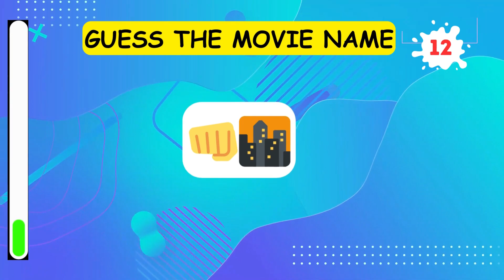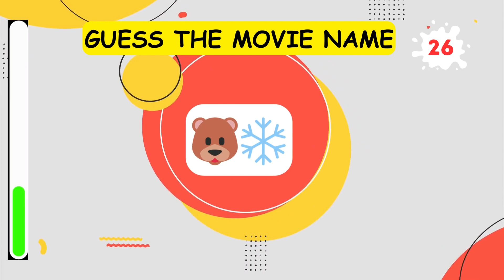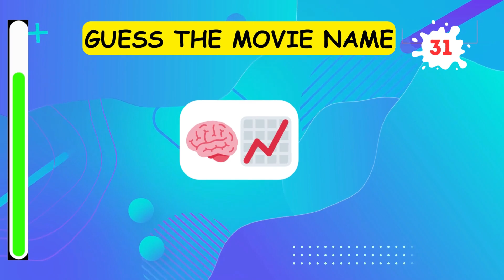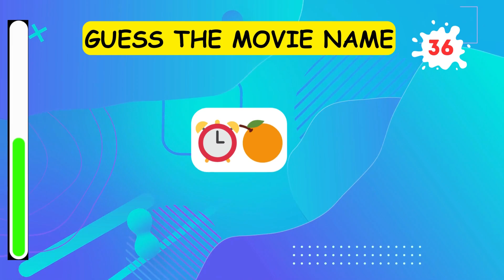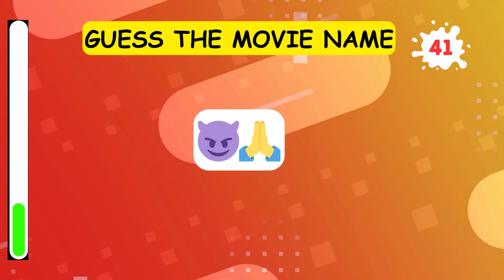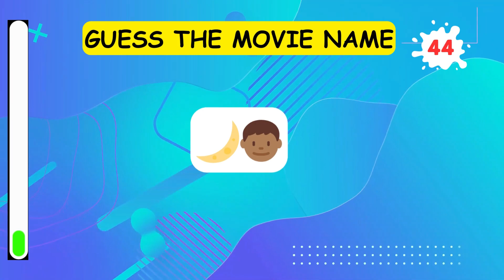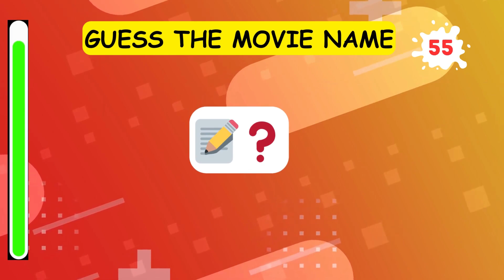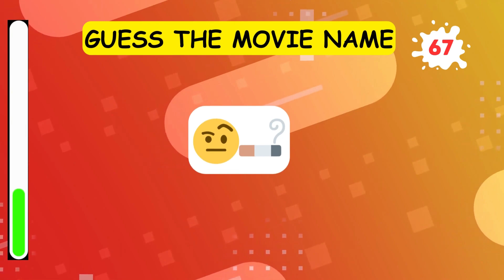Guess The Movie | Guess The Movie By Emoji Quiz | Can You Guess The Movie By Emoji 🍿🎬 ?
🎥🎬 Can you guess the movie by emoji? 🤔 Test your movie knowledge with this fun and challenging video! 🍿🎬

🧠 Think you know your movies? 🎞️ Put your knowledge to the test with this emoji-filled quiz! 🎥🍿

🍿🎬 Can you decipher the clues and guess the movie titles hidden behind these emojis? 🎬🤔

🎥🍿 Prepare to be stumped and amazed as you try to solve these movie riddles! 🎬🤔

🧠 Don't miss out on this ultimate movie trivia challenge! 🎞️

🍿🎬 Click play now and see if you can guess the movies by emoji! 🎬🤔

Topics Covered:
emoji quiz
quiz
mario
sing 2
barbie
the little mermaid 2023
ruby gillman
super mario bros
guess
trivia
movie game
movie quiz
movie emoji
guess emoji
emoji trivia
movie trivia
guess the emoji
emoji challenge
movie challenge